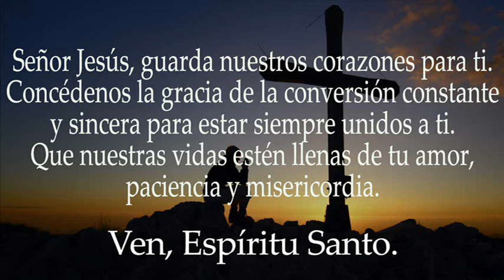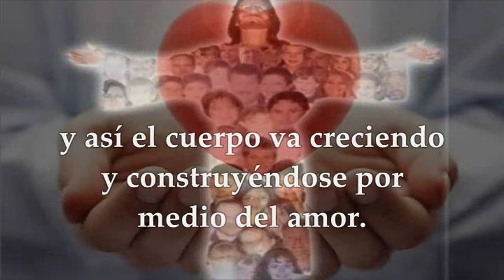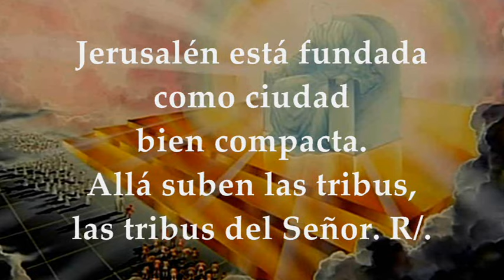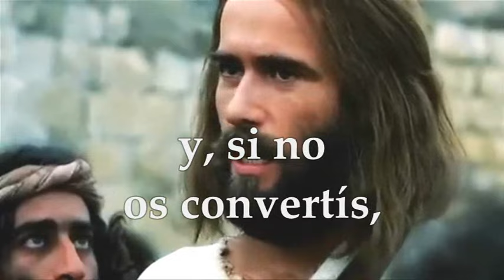LECTURAS SÁBADO 26 DE OCTUBRE DE 2024 | LUCAS 13,1-9 | SÁBADO 29°SEMANA TIEMPO ORDINARIO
EVANGELIO Y LECTURAS EUCARISTÍA SÁBADO 26 DE OCTUBRE DE 2024 SÁBADO VIGÉSIMO NOVENA SEMANA DEL TIEMPO ORDINARIO CICLO B. Primera Lectura: De la carta del apóstol san Pablo a los Efesios 4,7-16 Salmo 121,1-2.3-4a.4b-5 R/. Vamos alegres a la casa del Señor. Evangelio según San Lucas 13,1-9.